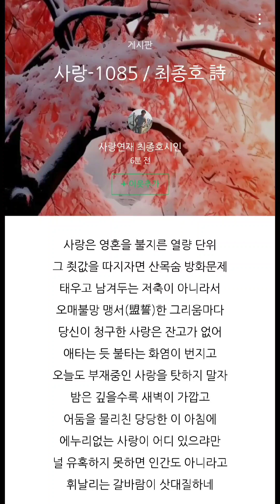사랑-1085 / 최종호 詩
박인희 노래 / 세월이 가면